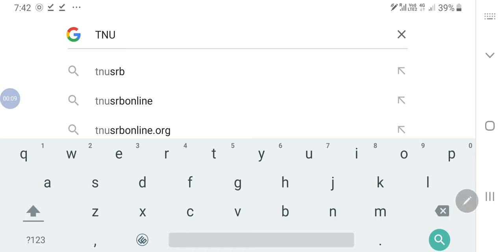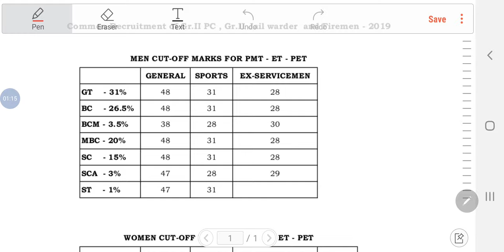TNUSRB police exam result-2019